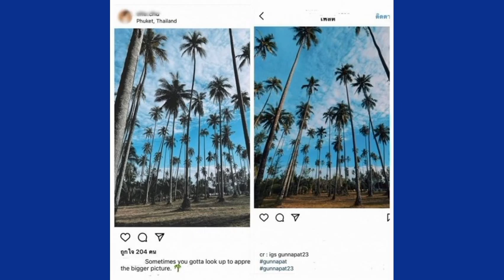ทันกับเหตุการณ์​ กัน​ ลงรูป​เบ้ปากมองบน​ แฟนๆแห่แซว​ จังหวะช่างเหมาะเจาะ​